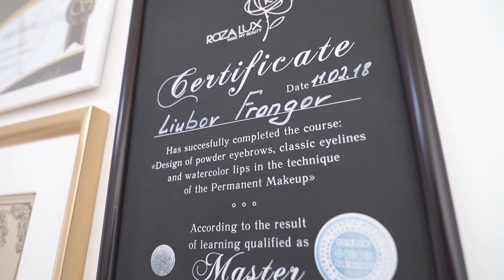Luba Artline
Welcome to Luba Artline studio, we can enhance your natural beauty through the art of Ombre Powder brows procedure💎